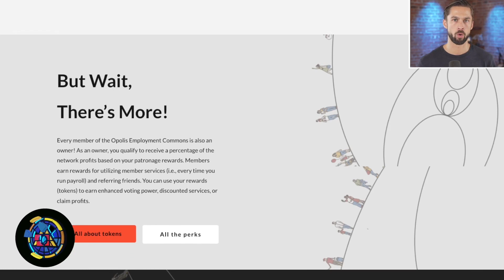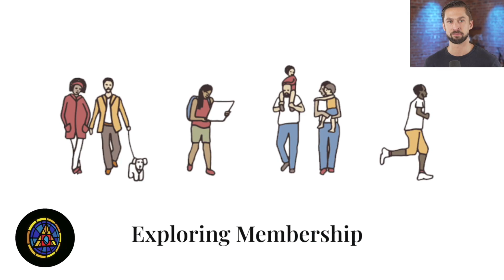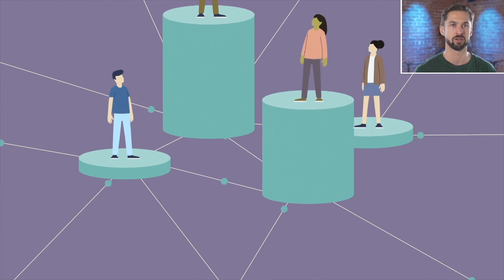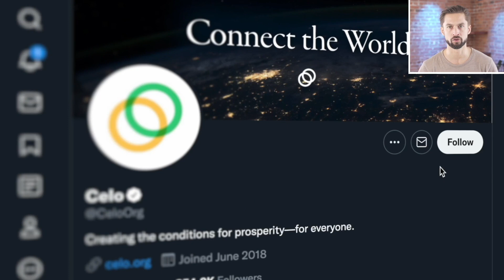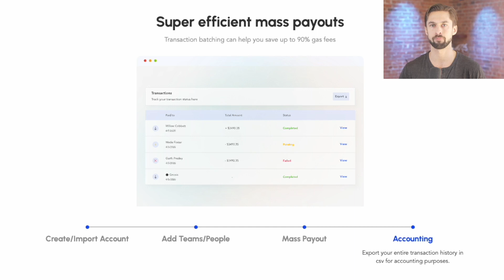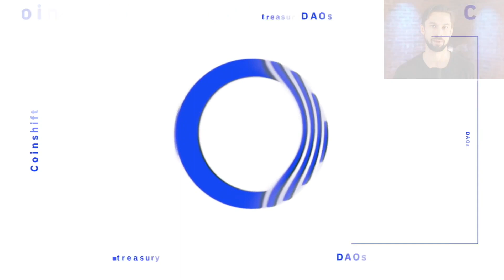Quadratic Voting with Tim Daubenschütz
Tim Daubenschütz | Green Pill #67

Tim Daubenschütz is a pluralistic freelancer & engineer seeking tough challenges. He’s also a blogger about topics like soulbound tokens and harbinger taxes.

In this episode, we dive into the mechanisms Tim has explored, such as quadratic voting. Tim brings a high level perspective to complex topics in the regenerative world.

Topics Covered:

0:00 Intro
3:00 Quadtratic UX Problems
7:50 Why Quadratic Voting?
12:20 Expressing Preferences
20:20 Harbinger Taxes
29:50 Making Sense of Complexity
34:00 Soulbound Tokens
42:20 Decentralized Society
49:30 What Excites Tim